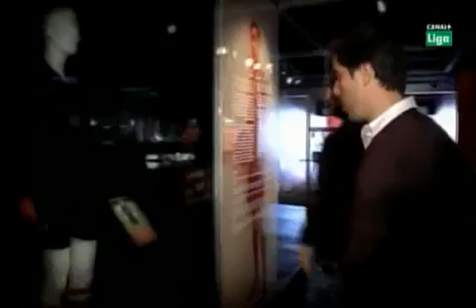Una casa de primera Athletic Club Bilbao 5/5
Bonito reportaje de canal+ al athletic